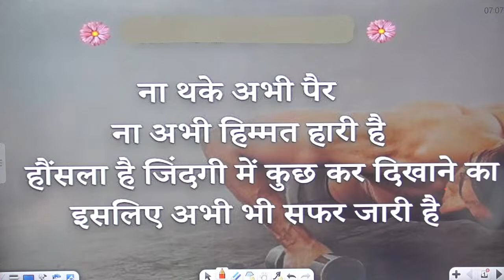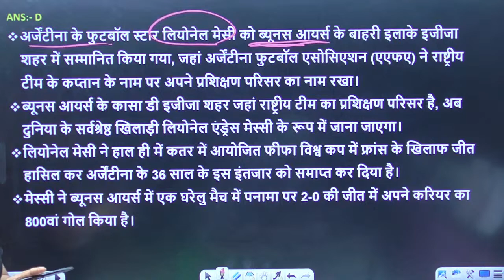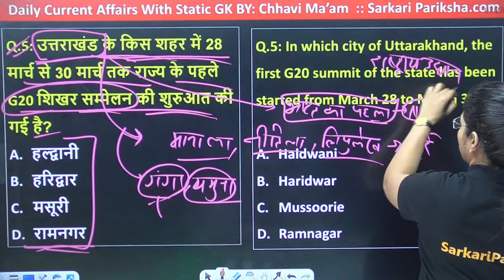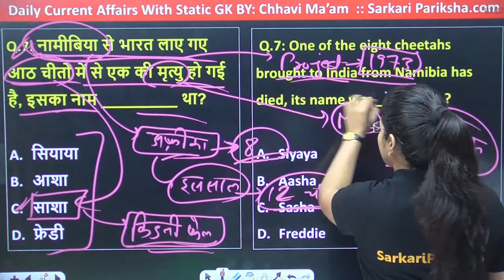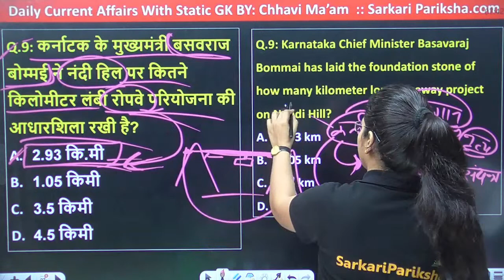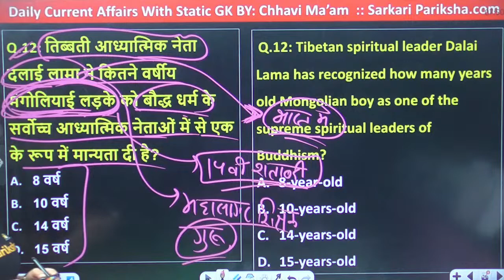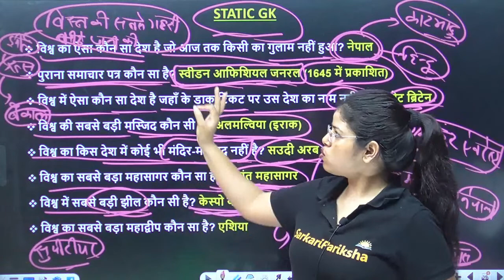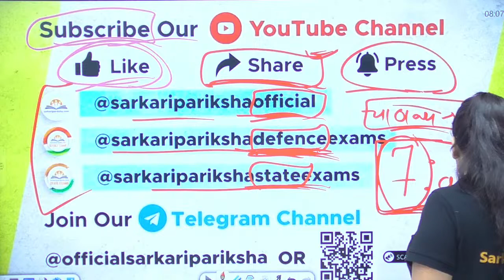30 March Current Affairs I Today Current Affairs | Daily Current Affairs in Hindi by Chhavi Ma'am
30 March Current Affairs I Today Current Affairs | Daily Current Affairs in Hindi by Chhavi Ma'am

Daily current affairs class are taken daily at 7.00 am with incredible energy by Chhavi Ma'am. By attending this daily current affairs class, you will feel as if your ocean of knowledge is expanding because you will receive complete study for all of your upcoming competitive exams, which can make your dream come true for a government job.

🎁On-going SSC Courses on @SarkariParikshaOfficial

.Tags.